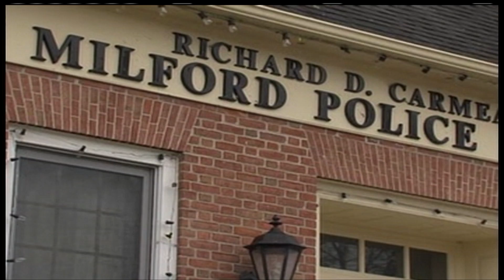High Speed Chase Through Sussex County, Delaware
Authorities chase a driver for hundreds of miles across Delmarva.